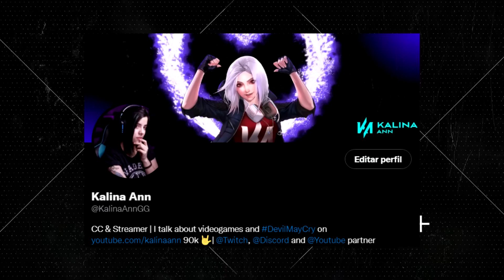NUEVO TRAILER y Anuncios - ¿Devil May Cry: Peak of Combat es CANON?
¿Se viene el PRIMER Devil May Cry con PvP arena? 👀